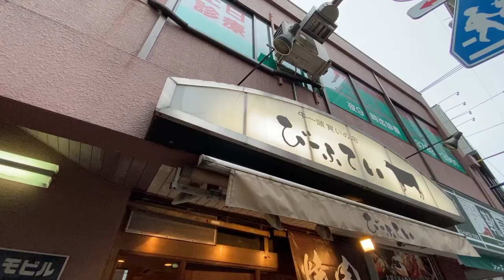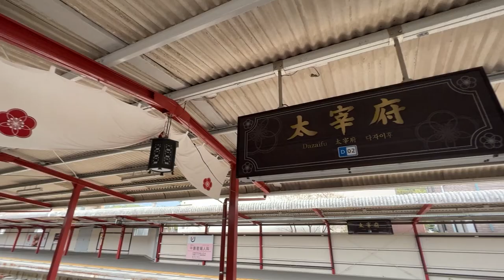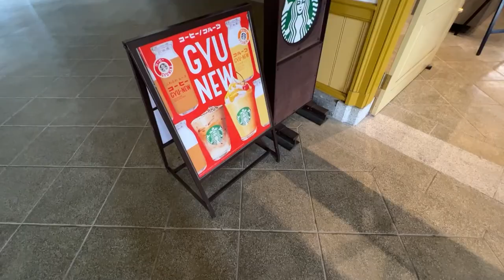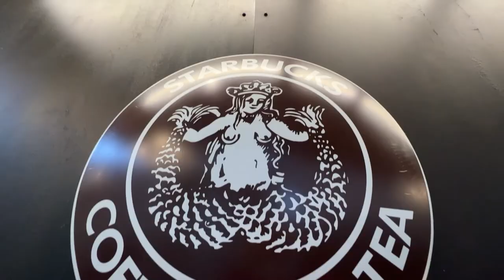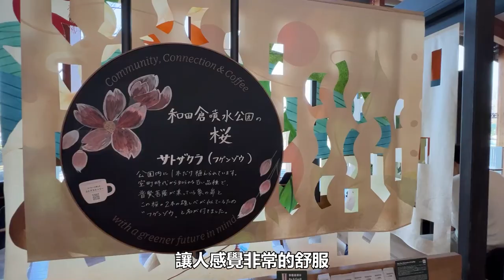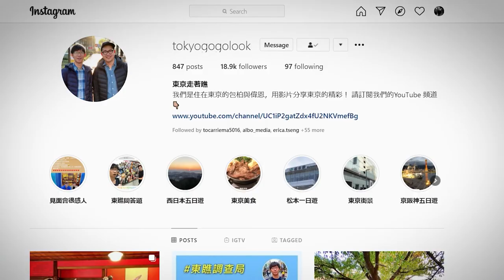五間特色星巴克｜全日本特色星巴克巡禮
全球第五間的星巴克臻選東京烘焙工坊可以說是中目黑的地標之一。櫻花季的時候在這裡喝杯咖啡觀賞美美的櫻花吧

位於福岡旅遊超大景點太宰府天満宮的星巴克，除了具有極佳的地理位置。更是世界知名建築師隈研吾所設計的。讓這家星巴克成為太宰府最知名的景點之一。

建於百年車站門司港內的星巴克，讓旅客在繁忙的九州旅途中快速的邊享受一下大正時代的歷史建築，邊喝杯咖啡提神一下

位於福岡市中心親水公園大濠公園的星巴克，是一個讓大家在福岡血拚遊的途中可以暫時放慢腳步好好休息之處。

皇居外苑和田倉噴水公園店，是日本的第一家Greener Store，就是對環境友善的店鋪，就讓我們來看看這家店有什麼特色吧。